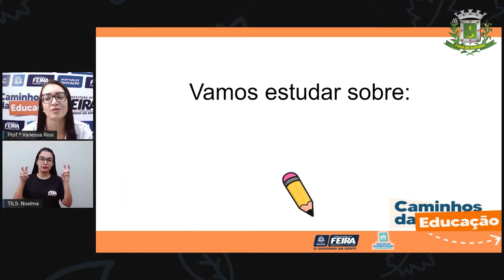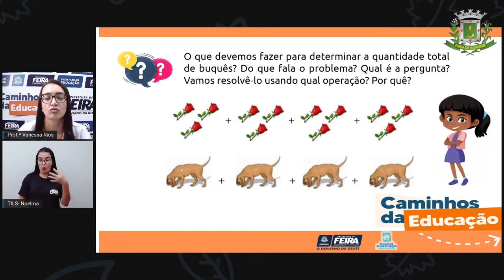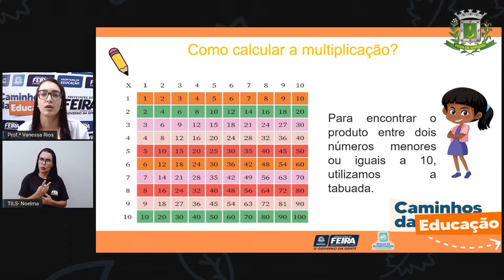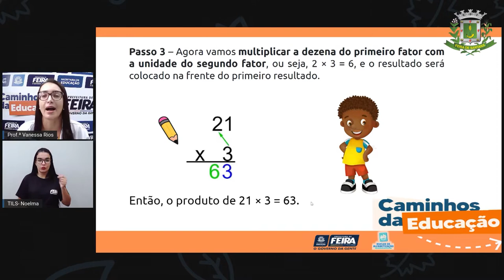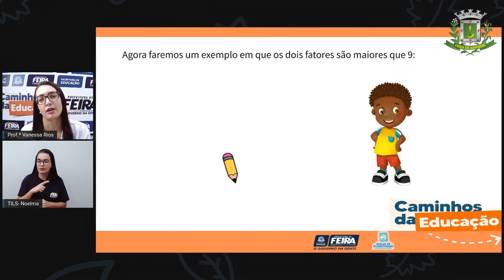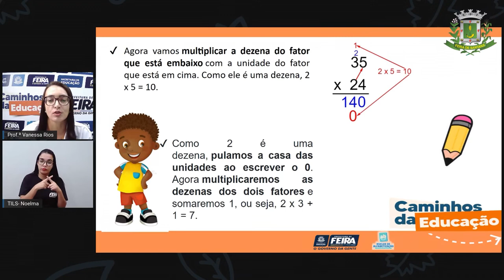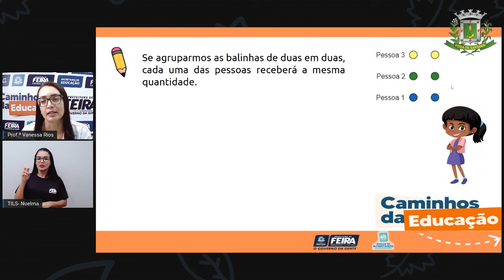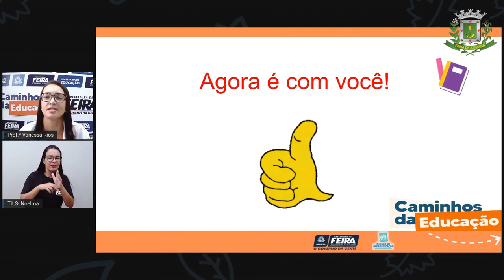5ºANO AULA 202 MAT e C NAT Situações problema envolvendo multiplicação e divisão VANESSA